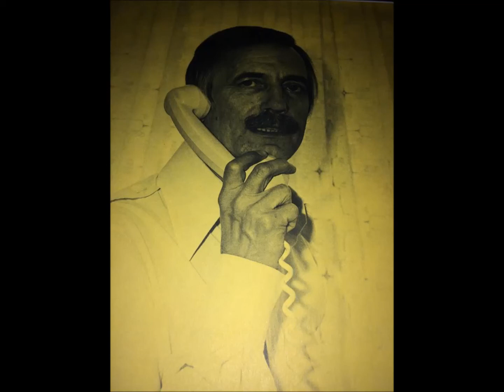PAUL MAURIAT PLUS - The Joy Of You~~Vinyl Only~~HD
Luther Vadross, Gwen Guthrie, Brenda White, Vivian Cherry, Ullanda McCullough and Raymond Simpson